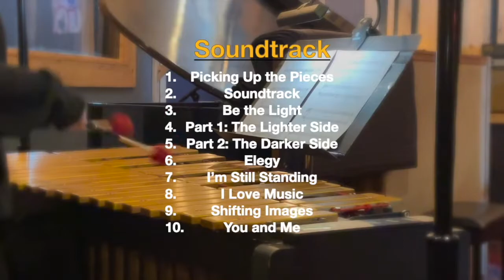Jeremy Pelt - Be the Light | Soundtrack Preview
HighNote Records March 2022 New Release

Jeremy Pelt - Soundtrack

"Be the Light" available now!

Jazz trumpeter, composer and author Jeremy Pelt has certainly never shied away from themed albums so one might expect something cinematic from the enigmatically-titled Soundtrack.  However, as Pelt himself explains, “I've certainly done plenty of concept albums, but in this case there's nothing I'm on a soapbox about. It's been a tough time for all of us, so let's not worry about sending messages for a minute. Here we are, playing some songs and having some fun.”  Having fun the band may be but along the way they make some compelling jazz weaving a beguiling tapestry of kaleidoscopic colors with Pelt's sultry and communicative trumpet to the fore surrounded by Chien Chien Lu's hypnotic vibraphone and pianist Victor Gould's subtle splashes of the Fender Rhodes.  The inclusion of Brittany Anjou on Moog synthesizer and the rarely-heard Mellotron may imply a real electronica aspect present on the recording but, quite to the contrary, Pelt uses them sparingly and incorporates them brilliantly into the group's tonal palette.  Their appearance does occasionally bring a certain 70s independent jazz vibe to the proceedings but they far from define the sound of the group.  Anne Drummond's silvery flute on two tracks adds yet another dimension to the already wide spectrum of colors on this latest album in the discography of the sometimes surprising but always inspired Jeremy Pelt.